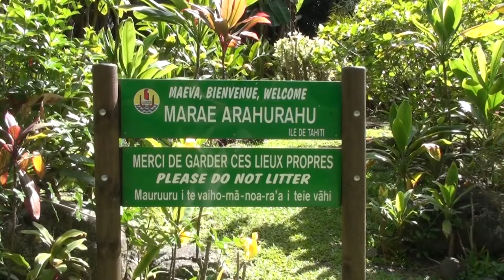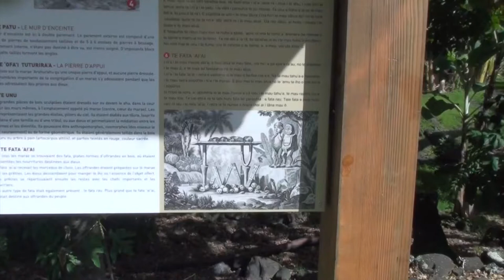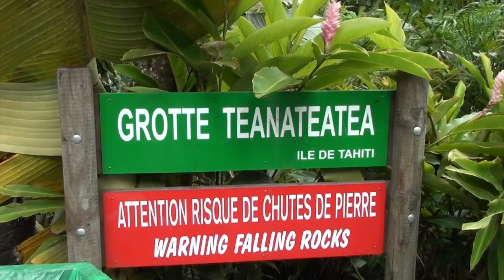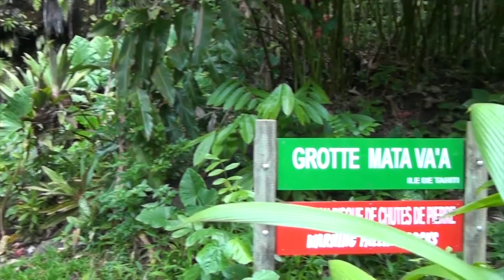TAHITI : Tour de l'île - Grottes et Marae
Nous longeons la côte est de Tahiti pour nous rendre au sud aux grottes Mata Va'a et Teanateatea. Un arrêt au Marae de Arahurahu nous replonge dans la Polynésie d'autrefois. Un site parfaitement réhabilité avec ses impressionantes palteformes et ses Tikis anciens.